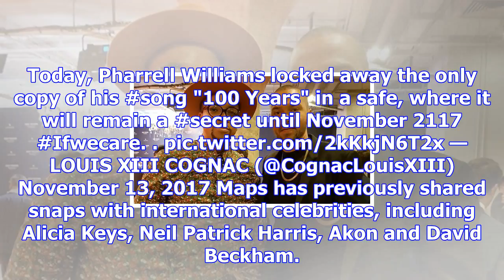Maps maponyane chills with jesse williams | iol entertainment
Maps Maponyane & Jesse Williams. Picture: InstagramThe 'Top Billing' presenter snapped a picture wit...